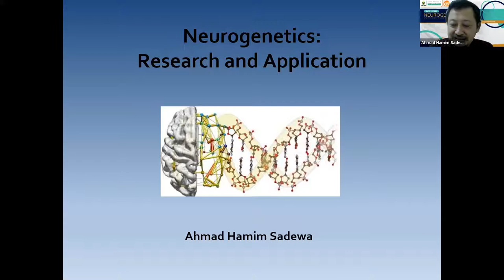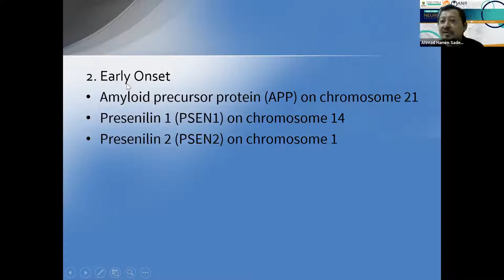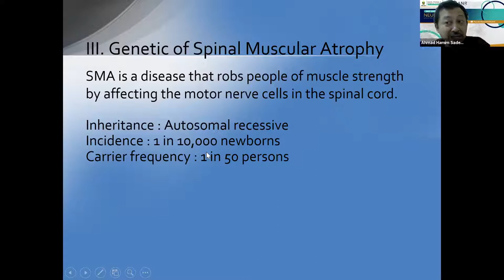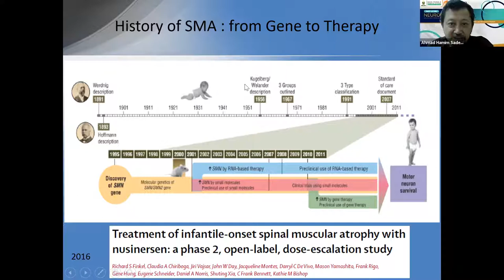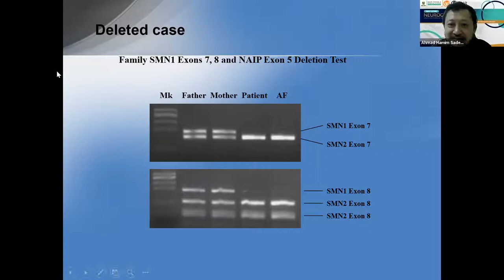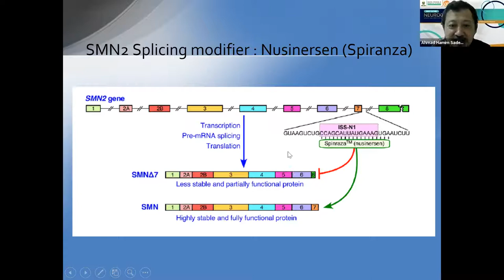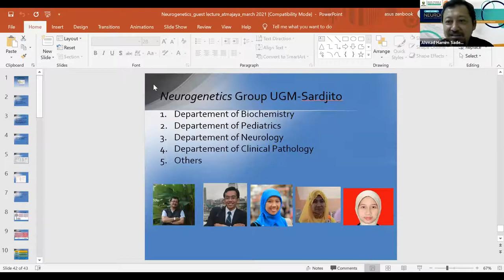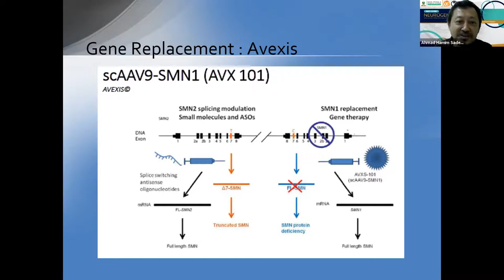Guest Lecture: Neurogenetics - dr. Ahmad Hamim Sadewa, Ph.D.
Kali ini Atma Jaya Neuroscience Research (ANR) dan Program Magister Biomedik FKIK UAJ menghadirkan topik menarik dan hangat di dunia penelitian maupun klinis, yaitu Neurogenetika!

Dibawakan langsung oleh pakarnya 🧑‍⚕ dr. Ahmad Hamim Sadewa, Ph.D.
- Ph.D. in molecular genetics, Kobe University School of Medicine, Japan.
- Visiting researcher, Departement of Molecular Epidemiology, Kobe University.

Kenapa neurogenetika penting?🤷‍♂️🤷‍♀️ Neurogenetika membawa gebrakan pada pendekatan teknologi genetika untuk karakterisasi gen spesifik yang bertanggung jawab pada berbagai gangguan saraf, fundamental baru pada patofisiologi penyakit, dan kemajuan terhadap terapi gen dari translasi sekuens genetik individu sampai strategi pengobatannya. 50 tahun dari sekarang, akan terjadi akselerasi penelitian dari yang dulunya melakukan pendekatan terhadap penyakit spesifik yang menganggu fungsi sistem saraf, menjadi: Bagaimana perubahan molekuler dan seluler dapat terjadi di otak sebelum onset hendaya sistem saraf dapat terjadi?